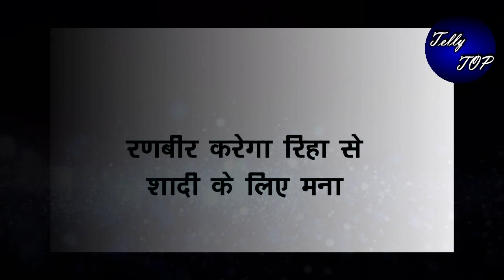kumkum bhagya || पल्लवी की बात सुन रनबीर को आएगा गुस्सा कह देगा सबसे ये..